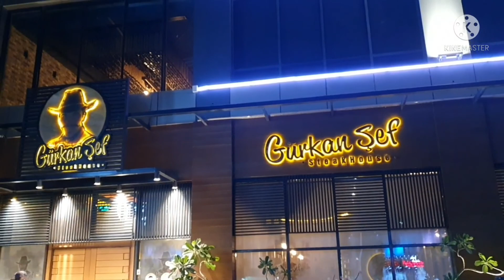Gurkan Sef | resto | Makkah | Dinner Date